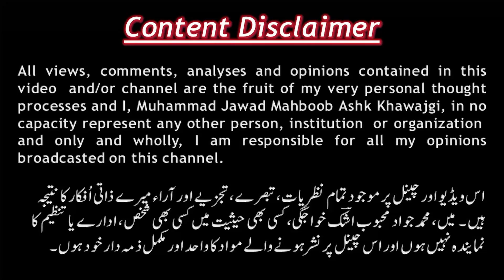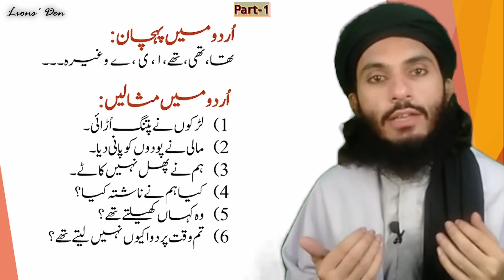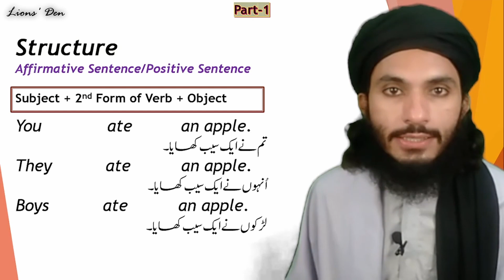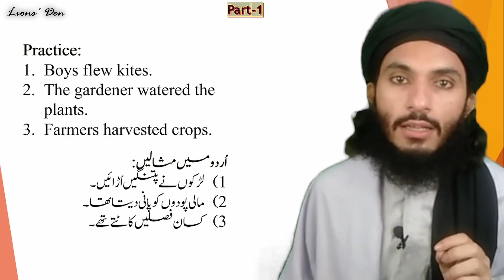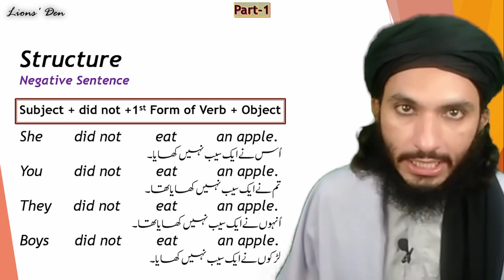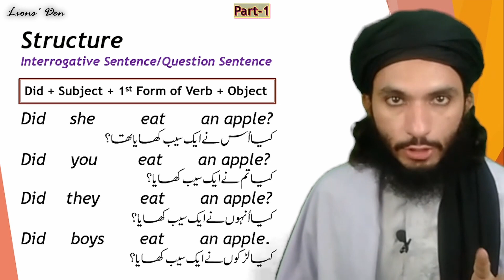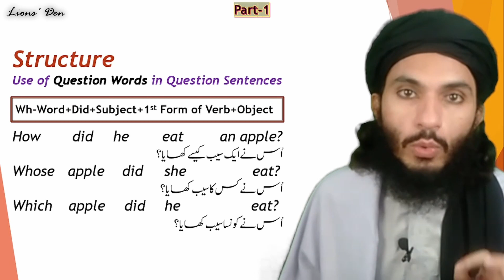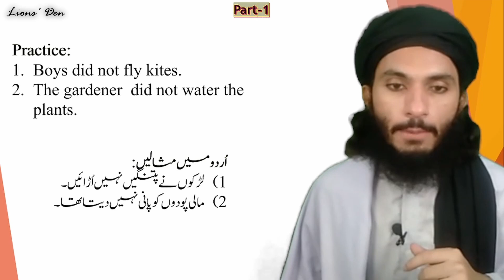Past Indefinite Tense | Simple Past Tense | Part 1 | Muhammad Jawad Mahboob Ashk Khawajgi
Pakistani Style: Grammar Translation Method, Urdu, Hindi
Part 1
Lecturer: Muhammad Jawad Mahboob Ashk Khawajgi

سمپل پریزینٹ ٹینس
پریزینٹ انڈیفینٹ ٹینس
پریزینٹ سمپل ٹینس
محمد جواد محبوب اشک خواجگی